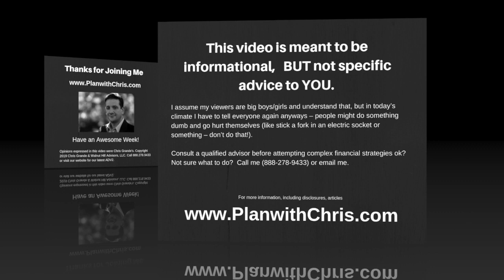Quora Answers: Why do Advisors Recommend Bonds?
Someone asked on Quora, "Why do Advisors recommend bonds?"

This is a great question with US stock market indices launching higher and bony yields at super low levels. Why would anyone buy a bond?

This question was asked 10 years ago when the Fed lowered rates to 0%. The ensuing performance might've surprised some. But is it different now? Why did money managers traditionally buy bonds, and are those reasons still rational?

I take a little dive into this question.

Warmly,